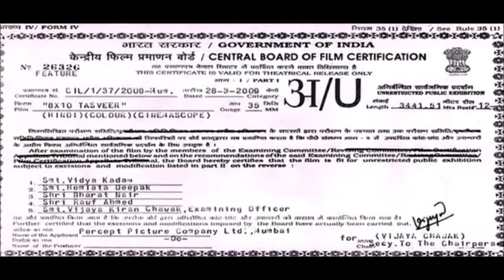Cipet Lucknow 2015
This new year brings lots of joy lots of pleasure n good fortune to u